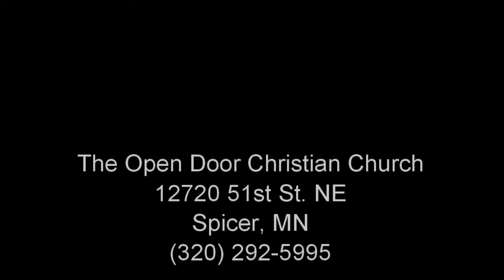Voices - Part 3 - Pastor Steve Bakke - 1.26.20 (message only)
Elijah